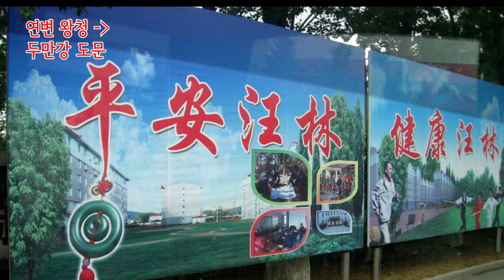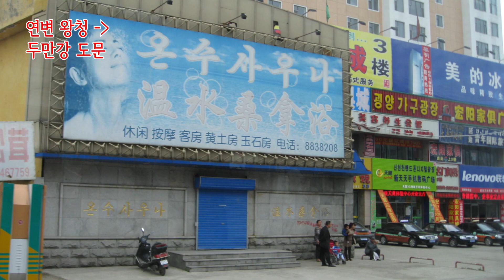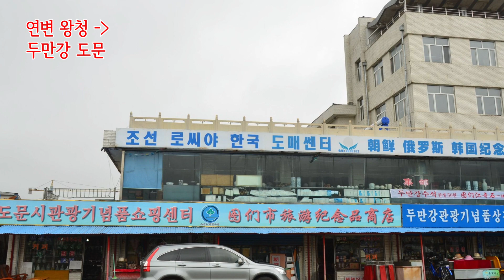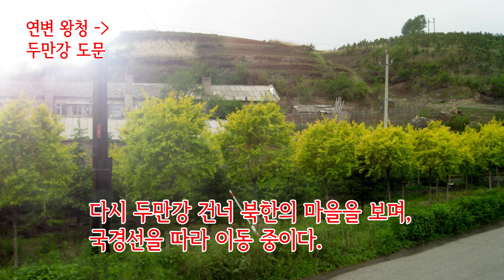두만강변 북한마을 왕청에서~ 두만강 도문시 까지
긴거리를 이동하며 , 중간 중간 꽃 탐방을 하고 , 사진을 담고,,

복주머니란 탐방 후 왕청을 거쳐 도문으로 이동하는 모습을 담았다
도문에서 20여분을 머물며,  국경도시를 둘러보고  다음 탐방지로 출발한다 .

강건너 북한의 모습,,  언제 또 보나??  아쉬운 마음으로  강건너 마을을 바라보며 게속 사진을 찍었다.

왕청 도문에서 담은 사진은 여기까지,,